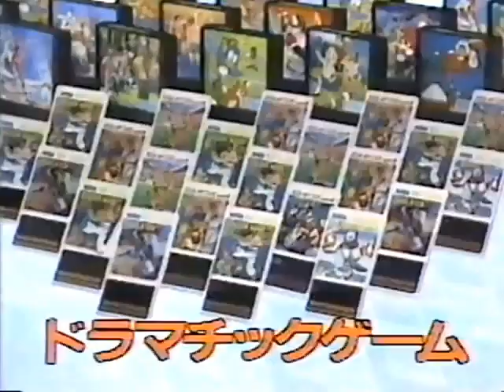My Hero, aka Seishun Scandal (青春スキャンダル, Seishun Sukyandaru) Japanese beat 'em up game commercial.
My Hero, known as Seishun Scandal (青春スキャンダル, Seishun Sukyandaru, lit. 'Youth Scandal') in Japan, is a side-scrolling beat 'em up game released by Sega for arcades in 1985 and for the Master System on January 1, 1986. It was designed by Kotaro Hayashida.

The gameplay format is similar to Irem's Kung-Fu Master, released in 1984. In contrast to earlier martial arts games, My Hero departs from a more traditional martial arts setting, instead taking place in a contemporary urban city environment with street gangs, like later beat 'em ups such as Renegade (1986) and Double Dragon (1987).

The arcade version consists of three different levels, each continuing in an endless loop until the player runs out of lives. It starts out with the player character (named Takeshi in Japan, and Steven according to the European arcade flyer)[8] on a city street watching as a street thug runs off with his girlfriend (named Remy, also according to the arcade flyer, Mari in Japan). As he pursues him, he must fight off gangs of other various street thugs. Halfway through the level, Steven has an opportunity to save a captive bystander who (if rescued) will help him fight until the bystander is killed. Soon (after jumping across platforms and dodging fireballs) Steven arrives on a beach and fights the thug that has captured Remy. After the level boss is defeated by after being hit 10 times, the level is complete. This same process repeats for the remainder of the game, only with two other bosses and stage designs. The second stage design resembles an Edo Japanese ninja epic, with ninja themed enemies and boss, followed by a sci-fi theme loosely based upon Planet of the Apes, including ape/human enemies and a boss.

Due to space limitations on the Sega Card, the Sega Master System port only features the street gang in 3 stages that go in a continuous loop until the player loses all lives and gets a game over. The ninjas and the ape/human enemies from the arcade version are omitted.

In Japan, Game Machine listed My Hero on their August 1, 1985, issue as being the most successful table arcade unit of the month.

Mike Roberts and Steve Phipps of Computer Gamer magazine reviewed the arcade game positively. They said that, though "a bit more basic than the incredible" Hang-On, it "is still quite enjoyable" and "an amusing variation on the kung-fu game theme". They said the "setting and the good graphics make this an enjoyable game to play", along with some "quite difficult" puzzles.

『青春スキャンダル』（せいしゅんスキャンダル、英語名：My Hero）は、セガ・エンタープライゼスの横スクロールアクションゲームであり、開発はコアランドテクノロジーが担当した。 本作は、1985年にアーケードゲーム（ACゲーム）として稼働を開始しており、システム基板は「セガ・システム1」を使用している。

アーケード版が稼働を開始した翌年の1986年には、家庭用ゲーム機セガ・マークIII向けに移植された。 また、2020年には、復刻系ゲーム機・アストロシティミニに収録される形で移植・リリースされている。（詳しくは後述）

主人公キャラクター「たけし君」を操作し、さらわれた恋人（マリ）を救い出すのが目的である。現代・江戸時代・未来の三つのステージに分かれており、ステージ最後はその面のボスとのタイマン勝負になる。4面以降は最初からループする。